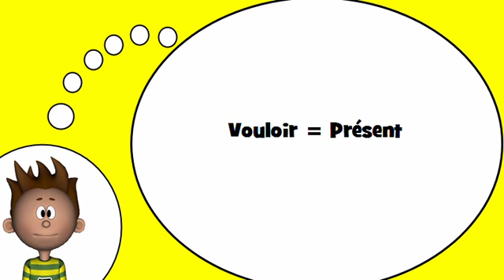J'apprends à lire # Vouloir = Présent